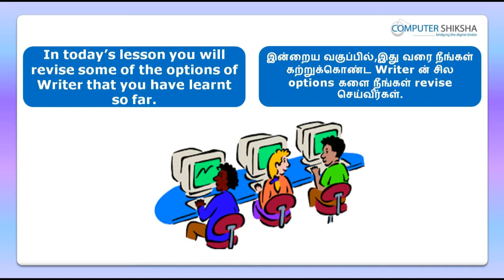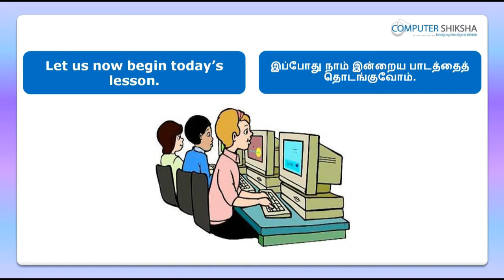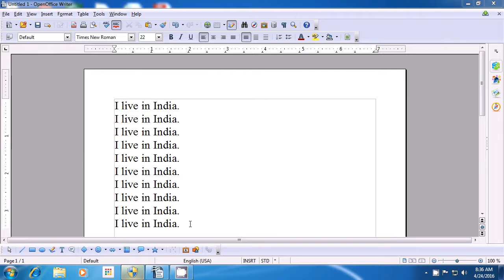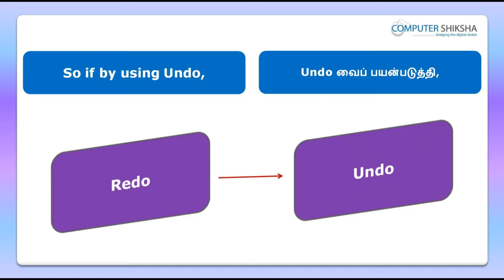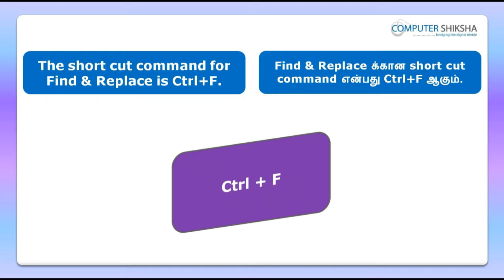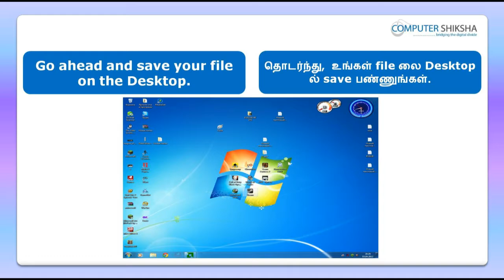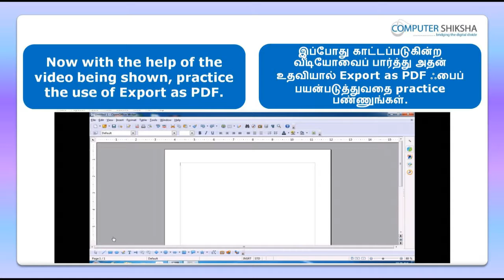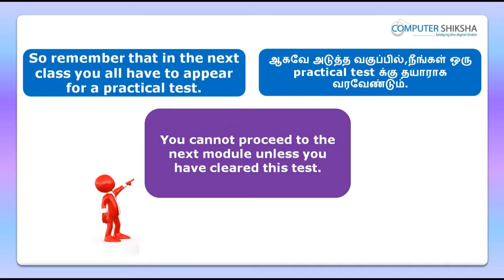Class 11 Open Office Writer 1 - Learn computers - Computer Education Online & Free (In Tamil)